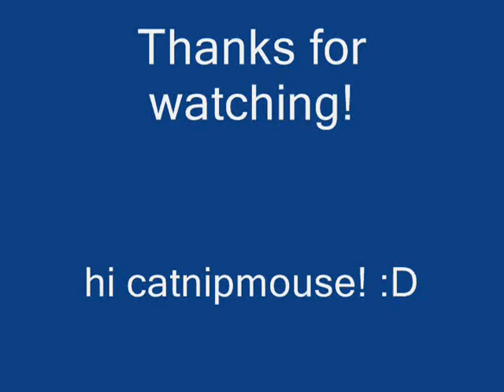A Water Lily Mission (Shake It - Metro Station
This is to show you where the water lily is!
(hi catnipmouse!)
It was lagging a lot for me at this time, so sorry if my horse seems slow. :/
Rate and comment! Tell me what you want to see!